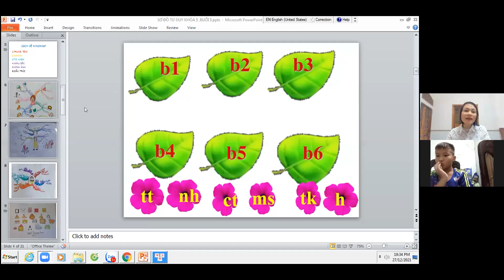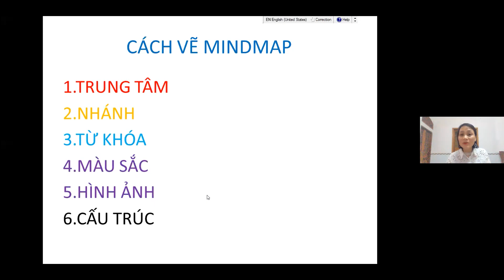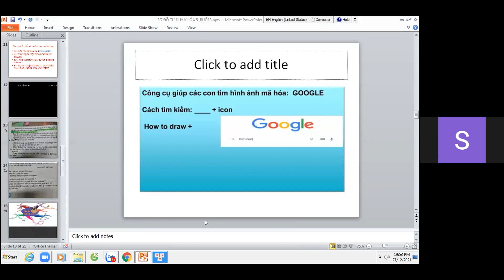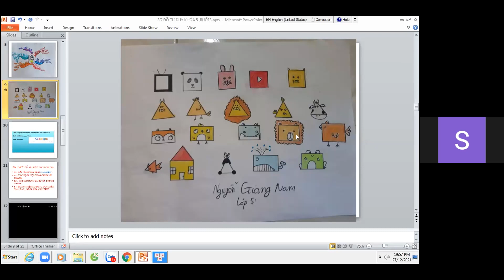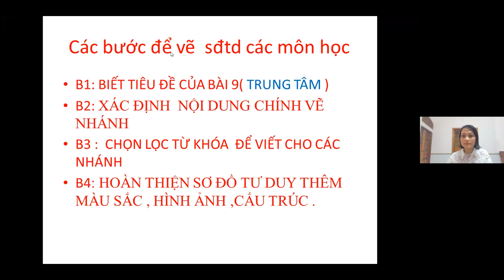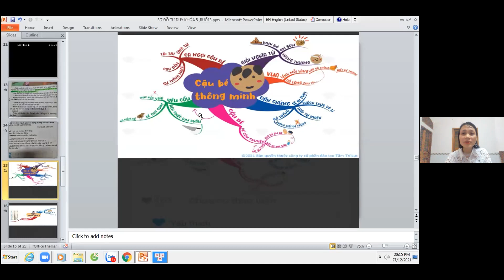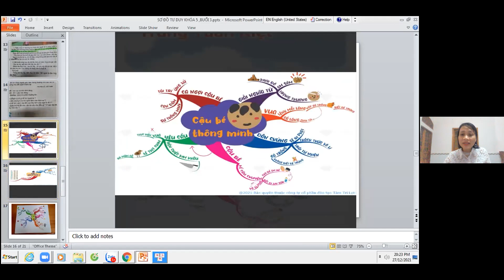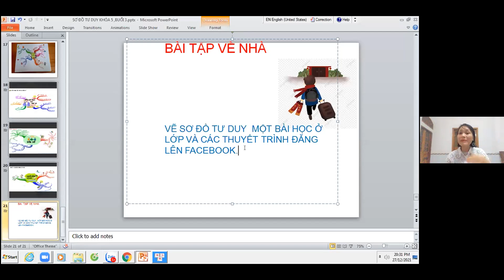[27-12-2021] Buổi 3 - Sơ đồ tư duy - Giảng viên Nguyễn Thị Kim Loan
👫 " Mỗi đứa trẻ khi được sinh ra đã là tài năng"
Bao nhiêu cha mẹ trong chúng ta chưa biết điều này ;?
Chương trình "KÍCH HOẠT TÀI NĂNG TRONG CON" cùng sự chia sẻ của Giảng viên Nguyễn Thị Kim Loan - Khóa 05
Thân mời quý phụ huynh tham gia group Zalo để trao đổi và con có cơ hội học tập cùng các bạn